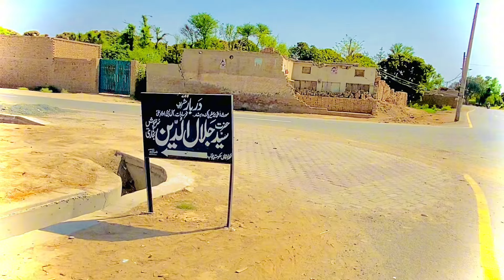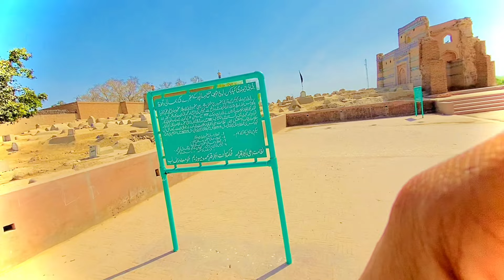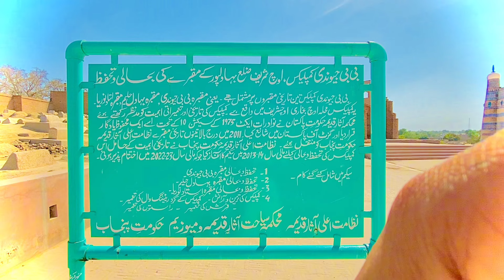Darbar Hazrat Sayad Jlalodeen || Uch Shareef Bahawalpur || Angreego Ka Trip | Muhammad shafqat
Embark on a spiritual journey like no other with MS Vlog72 as we delve into the sacred realm of Uch Shareef Darbar. Join me, Muhammad Shafqat, on an immersive vlog experience that transcends time and space, guiding you through the hallowed halls of this revered shrine.

Uch Shareef Darbar stands as a testament to centuries of devotion and reverence, drawing pilgrims from far and wide to seek solace and blessings. As we step into its sacred precincts, we are enveloped by an aura of tranquility and spirituality, amidst the whispers of prayers and the fragrance of incense.

Follow along as we explore the intricate architecture, ornate domes, and exquisite calligraphy that adorn the Darbar, each telling a story of faith and heritage. From the majestic mausoleums of saints to the serene courtyards, every corner resonates with a sense of divine presence, inviting us to reflect and contemplate.

As we traverse through the bustling bazaars surrounding the Darbar, we encounter a tapestry of colors, sounds, and aromas, offering a glimpse into the vibrant culture and traditions of the region. From handicrafts to street food delicacies, the marketplace comes alive with the hustle and bustle of daily life.

But our journey doesn't end there – we venture further to explore the scenic beauty of Jalalpur Pirwala, a hidden gem nestled amidst lush greenery and rolling hills. Here, we soak in the serenity of nature, rejuvenating our spirits amidst the tranquil surroundings.

Join me on this soul-stirring expedition as we uncover the mysteries and marvels of Uch Shareef Darbar and Jalalpur Pirwala. Let MS Vlog72 be your guide to a transformative experience, where spirituality meets adventure in the heart of Pakistan.

Whether you seek enlightenment, cultural immersion, or simply a moment of serenity, let Uch Shareef Darbar and Jalalpur Pirwala be your sanctuary.